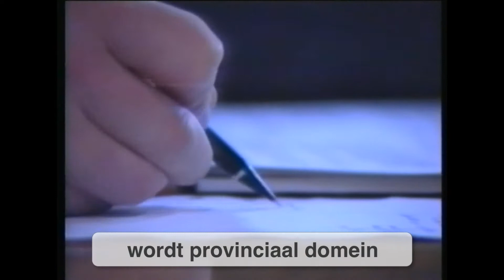Heist-op-den-Berg / De Averegten wordt provinciaal domein in 1993